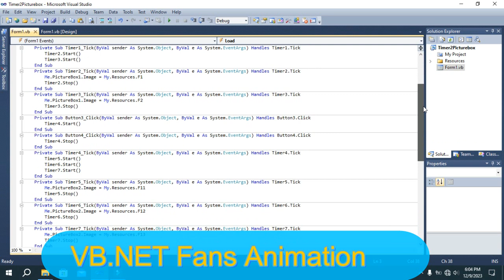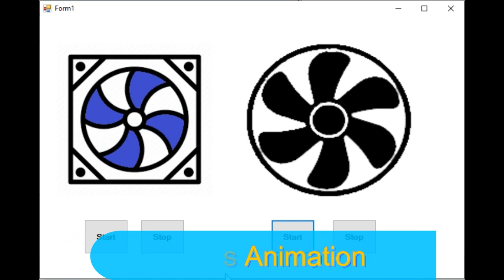How To Animate Fans In Visual Studio Dot Net | Fans Animation VB.NET | HMI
Hello Friends : In this video you will be learn
Graphics Vb.net

I will design and develop professional HMI for Arduino projects using vb.net